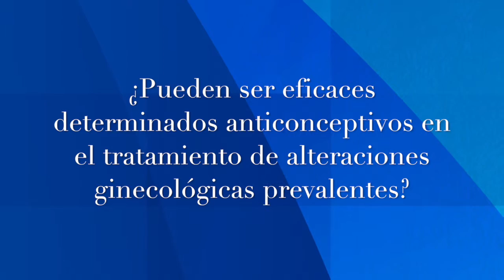La anticoncepción aplicada en patologías ginecológicas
Dra. Mª José Alonso, presidenta del XIII Congreso